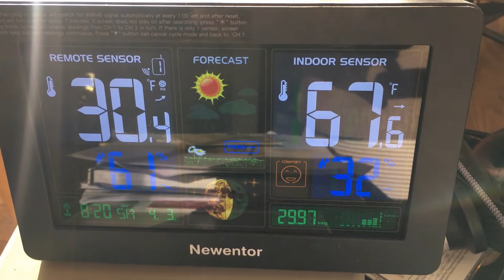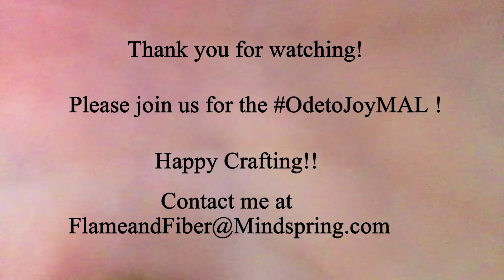CoronaVlog# 372 3Apr2021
Today I am wearing my Paloma sweater by Espace Tricot.